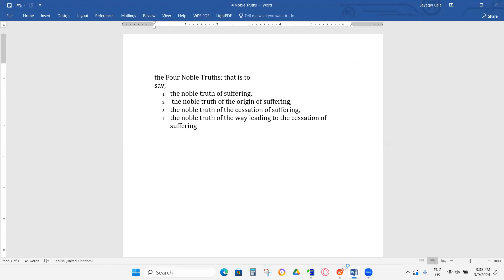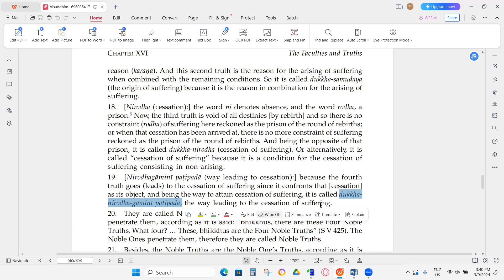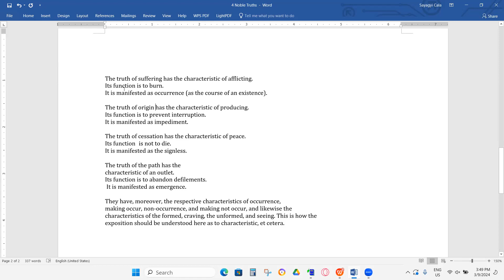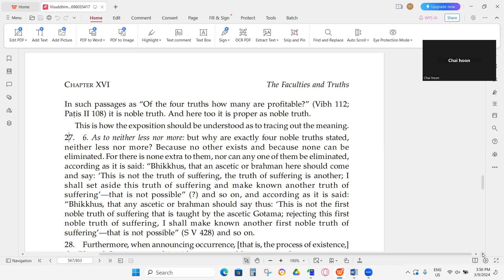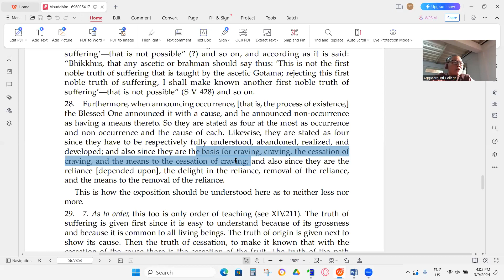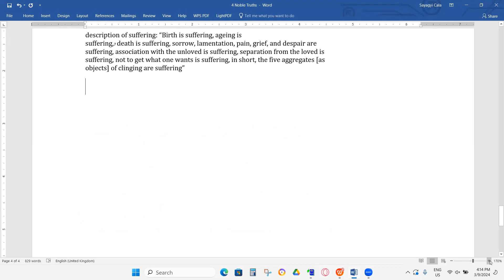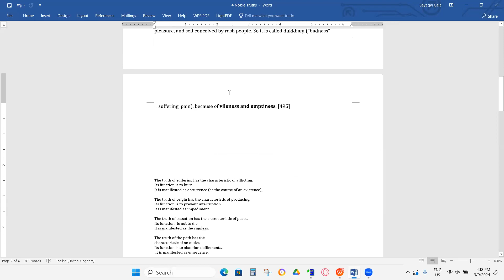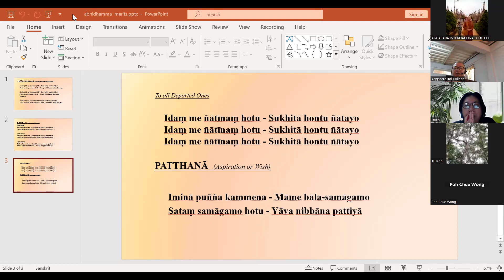Visuddhimagga - Four Noble Truths- Part I